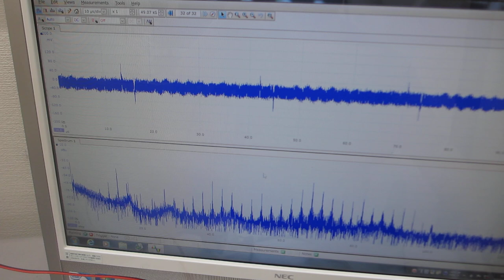超音波発振制御プローブに、非線形現象のコントロール実験ーー超音波プローブの伝搬特性を利用した、ファンクションジェネレーターのスイープ発振条件設定技術ーー（超音波システム研究所）